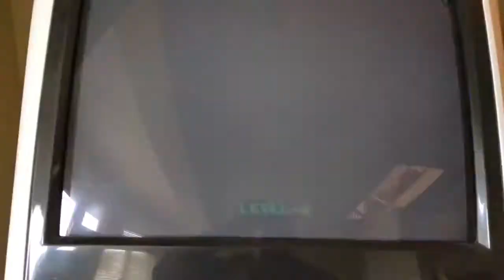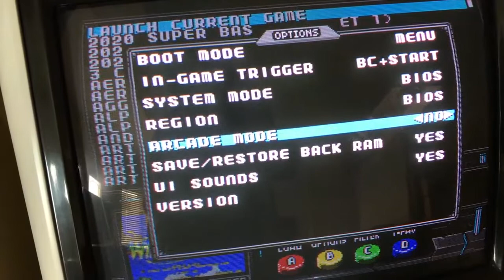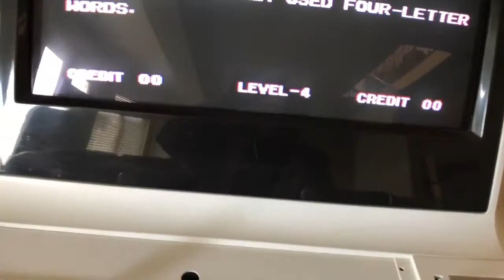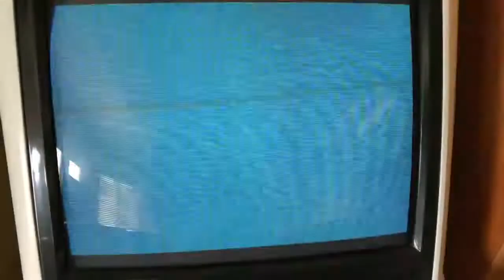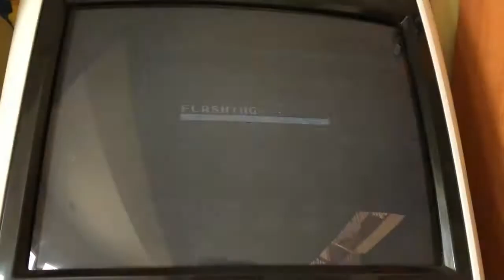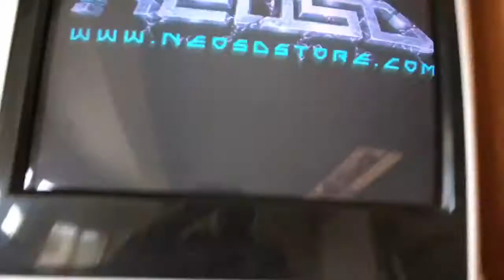NeoSD MVS Complete edition unboxing and demo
Our new NeoSD MVS complete edition finally came in from Stone Age Gamer. Here's a small video showing what you get and how it works.

Please note that it did came with an SD card, however you have to put the roms on there yourself. If you search for it a complete image is available for the Neo SD making it a breeze to setup.

The game play 100% as the original cartridges. Very impressed so far, the loading time is similar to the Darksoft STV multicart. It can vary based on the size of the game, a small one might take 30 seconds while a newer one (larger) could take 2-3 mins. It's still very good compared to some multi solution like the CPS3 Superbios which takes a very long time to load a new title (40-60 mins).

The packaging of the complete edition from Stone Age gamer is amazing, this looks like a full retail product!

Options:
1)Boot mode: You can either boot directly to the menu each time or to the last game written in flash. If you choose the later option, you can force the menu to show when holding P1 start while booting.

2) In-game trigger: This allows you to set a combination of buttons to bring the selection menu back.

3) System Mode and region: allows you to set different region.

4) Arcade Mode, when set to yes, this allow you to remove the SD card the the cartridge will behave the same as an original one. The last game written into the flash memory will boot instantly  upon launch.

5) Back ram: allows you to select how the data is saved including high scores.

6) UI sound, you can turn off the UI sound effects if you wish.